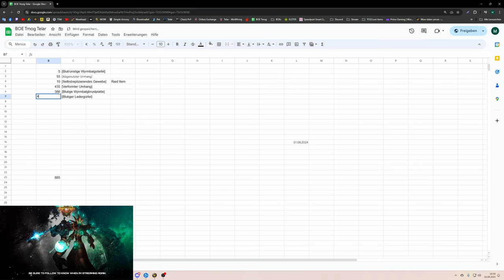Waste of Money WOW Edition #145